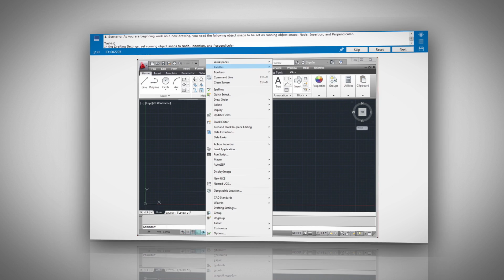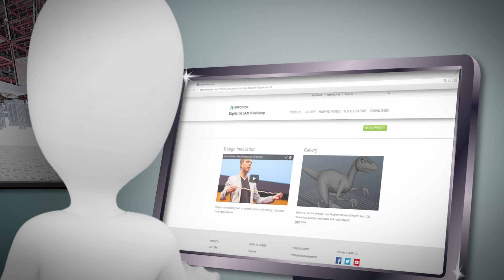Autodesk Certified User and Autodesk Certified Professional Exam Demo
This quick video details Autodesk Certified User (ACU) and Autodesk Certified Professional (ACP) certification exams, including benefits of certification, how the exams work, and how to become a Certiport Authorized Testing Center and deliver the exams.